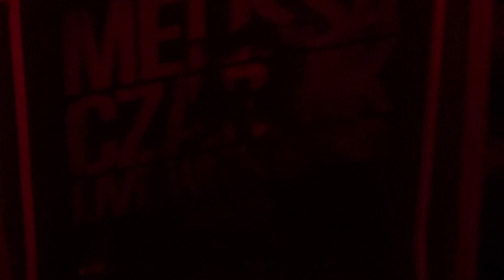Melissa Czarnik "In My Dreams" (Live @ Leftfield, New York City, New York)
Melissa Czarnik takes us into a place she's only been to in her dreams" Live @ Leftfield in New York City.